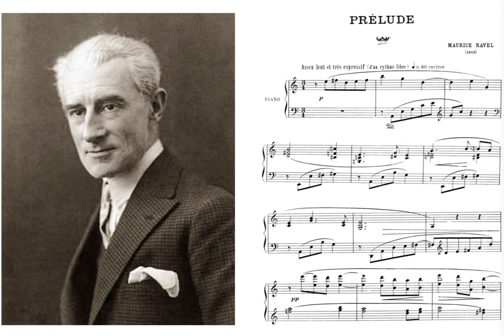Ravel Prelude in A minor, Dorian mode (1913)- Arthur Houle, piano (with original variants on repeat)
Colorado Mesa U. - 10/5/09

The influence of George Gershwin on Maurice Ravel is well known. When I first discovered this prelude, I assumed Gershwin might have influenced the writing of this gem. However, Gershwin would have been only 13 or 14 years old at that time (1913), which makes the prelude even more remarkable. Who would surmise that it might have been Ravel who influenced Gershwin first, not vice versa? In any case, surely it was destiny that they would eventually meet and become mutual admirers.

The prelude is a short, charming and mesmerizing work, simple yet lush – a rather unique blend of styles that I am tempted to dub "high class romantimpressionistic cocktail music." It's ethereal borderline-jazz "mood music" one might expect more in a nightclub than on the concert stage. By no means, however, is that intended as a put-down. Like all of Ravel's music, it is a sophisticated jewel, notwithstanding its brevity (27 measures). Remarkably, it was written as a sight-reading exercise for a women's competition at the Conservatoire and dedicated to the winner of the contest, Jeanne Leleu

For this performance, at 1:26 I repeated all but the last two measures and introduced original variants. The score does not call for this, but it's the kind of liberty that Gershwin would have liked.

Given that there is precious little easy Ravel music, this relatively unknown work is a great introductory piece for piano students.

Practice/performance tips:
 • The tempo indication calls for rubato; nevertheless, make sure to scrupulously count throughout. Students often rush egregiously in places – e.g., between the first and second beats of m. 13 and for the half note in m. 22.
 • Ravel's pedal indications are sparse; however, much more pedal is desirable, according to taste.
 • Mm. 10-15: Play all the thirds in the left hand with the 2nd and 4th fingers. The left hand, with a high wrist, should hover OVER the right hand (not vice versa). To ensure clean legato with some color, use syncopated damper pedaling, lifting the pedal with each note of the left hand.
 • For the right hand chord downbeat of m. 16, play the bottom note (G) with the left hand thumb (it's easier, especially for pianists with smaller hands). Make sure to either physically hold or damper pedal ALL the notes of this rolled chord so that they continue to sound throughout the measure. Savor the full, rich sound of the F minor 9th chord.
 • Mm. 17 & 19: For the left hand, try finger pedaling (overholding the notes) rather than damper pedaling and play the right hand notes with clean legato. This way it will sound like you are pedaling in the left hand, but not the right – a cool effect! (If you damper pedal throughout the measures, the right hand will sound dreadful because of the eighth notes "D" and "C".)
 • Take seriously Ravel's explicit pedal mark – and the crescendo – at mm. 20-22. Think of the downbeat "D" at m. 22 as a sonorous French horn that carries the melodic line into the ensuing measures (which is why the counterintuitive crescendo is so important).
 • M. 23 right hand: Consider playing the bottom-voiced "E" and "D" (2nd & 3rd beats) with the left hand rather than as indicated (it's easier to technically manage the G# tie and the legato).
 • The top note "B" at the downbeat of m. 24 is not a tied note (what may look like a tie is just the tail end of a slur). Despite the decrescendo, this "B" must be played with sufficient tone to proclaim itself as the final melody note (everything thereafter is the codetta, which should be played like a dying parenthetical wisp).
 • Consider pedaling the last four measures as one long damper pedal if you like the lush sonority (or perhaps do a tapered release to create a kind of evaporation effect). However, if you believe that the piece modulates to C Major at the end, then pedal accordingly – i.e., lift the pedal at that point. (It is wonderfully French of Ravel to leave this issue ambiguous, no?)
 • Don't neglect the tempo shifts in mm. 15, 16, 23 and the end of 25. I believe there could be an implied "a tempo" at m. 24. (Robert Schumann was another composer who sometimes wrote ritards without explicitly indicating when to snap back to tempo.)
 • Creative souls may consider repeating all but the last two measures – perhaps more often than I did on this recording – in order to do tasteful, stylistically appropriate original variants. One of my students once performed it five times, successively more embellished, until the fifth and final "straight" playthrough (wherein the piece was once again played exactly as written). This is akin to what jazz pianists do when playing from a lead sheet.